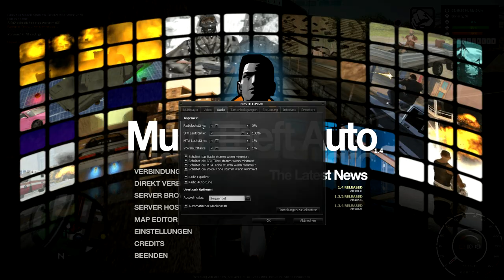Let´s Play Together Multi Theft Auto [MTA] #013 _Neues Haus neuer Job [HD] [German]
INFORMATIONEN

Da sind wir mal wieder in MTA. Und ja wir sind wieder auf VIO-Reallife mit einem neuen Haus und keinem Geld ^^. Also haben wir uns einen neuen Job gesucht, welcher es ist müsst ihr selber rausfinden.